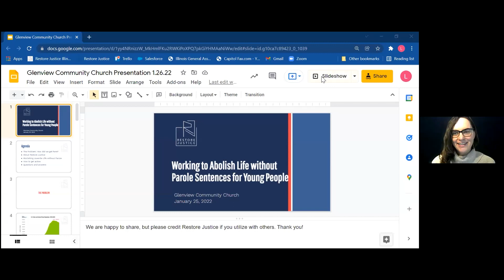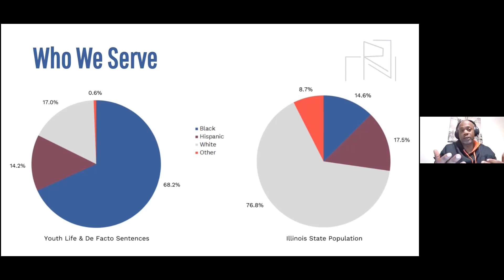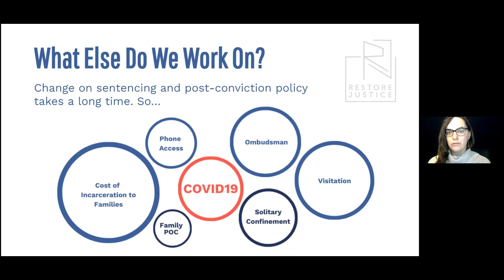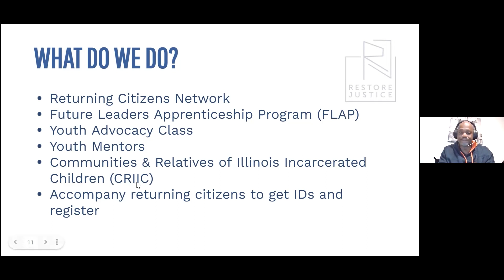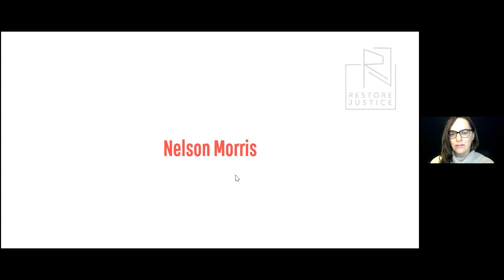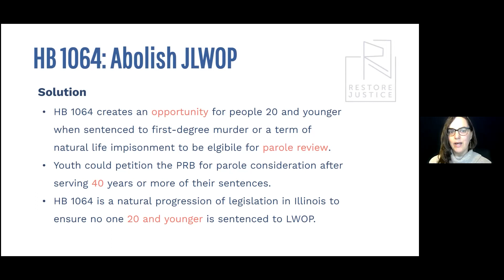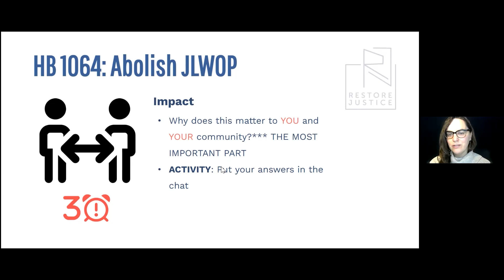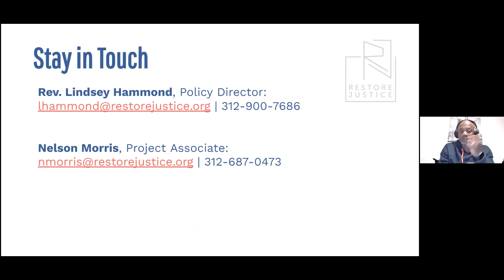Restore Justice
Please join us for a presentation from Restore Justice, a non-profit that advocates for fairness, humanity, and compassion throughout the Illinois criminal legal system, with a primary focus on those affected by extreme sentences imposed on our youth. Restore Justice supports replacing past punitive policies with compassionate, smart, and safe policies for the future. Their vision is that everyone deserves support for rehabilitation and the opportunity for healing and justice. Our guest speaker is Rev. Lindsey Hammond, current Policy Director of Restore Justice and a longtime advocate of restoring rights and opportunities for people